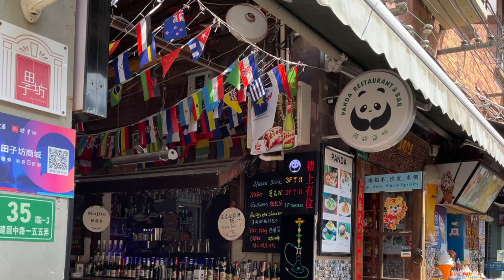Meeting My Chinese BFs Family For The First Time! Yangzhou, China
The start of 2022 in China was a rollercoaster: I spent 2 weeks in Shanghai hospital with pneumonia but was lucky enough to have (mostly) recovered in time for my first Chinese New Year (Spring Festival) in China! We took the high speed train to Yangzhou, Miu's hometown, to visit his relatives. It was such a fun experience. The next month was full of fun in Shanghai.